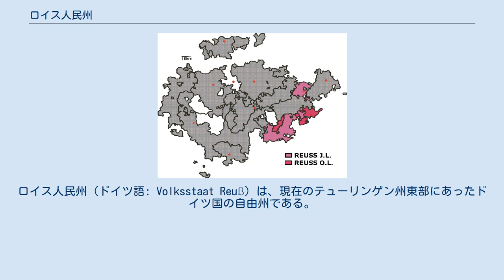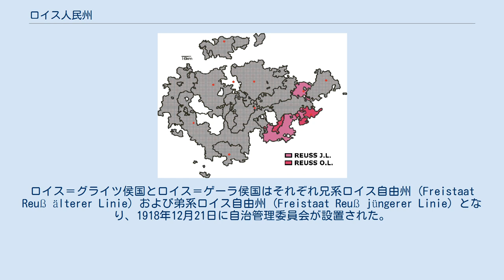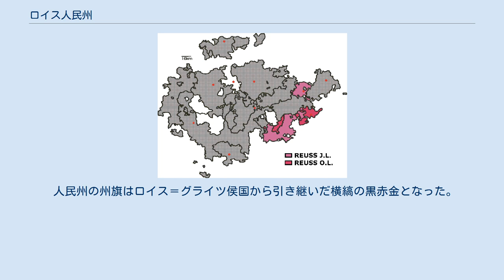ロイス人民州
ロイス人民州（ドイツ語: Volksstaat Reuß）は、現在のテューリンゲン州東部にあったドイツ国の自由州である。
1918年のドイツ革命で君主制が倒されたロイス＝グライツ侯国とロイス＝ゲーラ侯国が合邦して成立した。
複数の飛び地を持つ1143平方キロメートル、人口211,324人の小さな州であった。
1920年にテューリンゲン諸邦と合邦してテューリンゲン州となった。
 第一次世界大戦の時点で、この地域はグライツを首都とするロイス＝グライツ侯国と、ゲーラを首都とするロイス＝ゲーラ侯国を弟系ロイス候ハインリヒ27世が統治する同君連合であった。
ドイツ革命による君主制廃止とドイツ共和国宣言を受けてハインリヒ27世は1918年11月11日に退位を宣言した。
ロイス＝グライツ侯国とロイス＝ゲーラ侯国はそれぞれ兄系ロイス自由州 (Freistaat Reuß älterer Linie) および弟系ロイス自由州 (Freistaat Reuß jüngerer Linie) となり、1918年12月21日に自治管理委員会が設置された。
1919年2月2日に両自由州で州議会選挙が行われ、どちらもドイツ独立社会民主党が第一党となった。
4月4日に両ロイス州合同議会は、両州の統合に関する法律と、暫定憲法および地方行政法を可決した。
 1920年5月1日に他のテューリンゲン諸邦6州と合邦し、テューリンゲン州となった。
 ロイス人民州は大きく3地域に分かれていたため、それぞれに地区評議会が置かれていた。
 1919年2月2日に両自由州で州議会選挙が行われ、どちらもドイツ独立社会民主党が勝利した。
 人民州の州旗はロイス＝グライツ侯国から引き継いだ横縞の黒赤金となった。
紋章は、ヴァイダの帝国フォークトからの伝統に基づき、赤い鎧と黒い盾を持ち赤い王冠を被った金のライオンとされた。
 ^ [Digitalisat Gesetz über die Vereinigung der beiden Freistaaten Reuß vom 4. April 1919]. 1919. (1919). pp. 27 ff.. Digitalisat